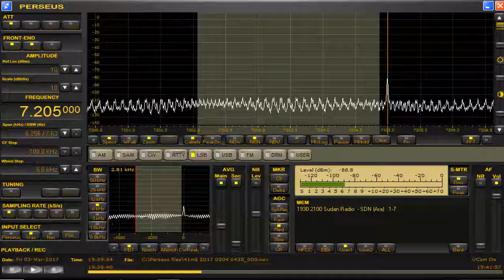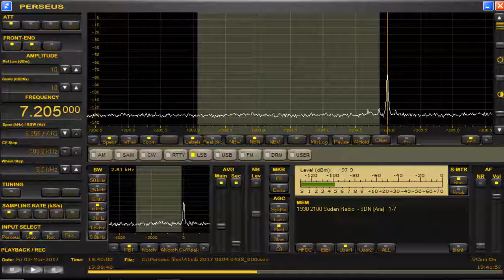7205 kHz Sudan R pre Mar 03,2017 1937 UTC